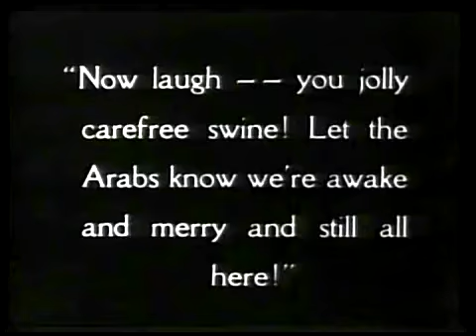Beau Geste - excerpt with orchestra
Brief realization of Riesenfeld Orchestration for Beau Geste (1927).  For research purposes only.